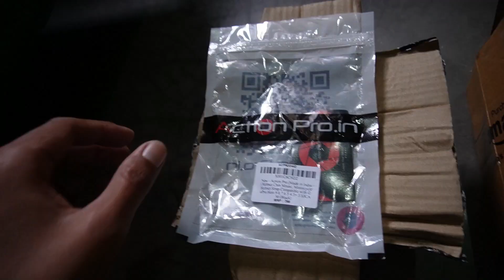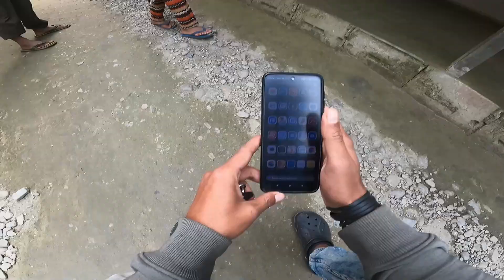My First Moto Vlog🏍️🏍️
Go Pro Mic Adapter
Go Pro Hero 9,10 Ulanzi Case
Helmet Mic
Helmet Chin Mount
Camera-Take a look at this SONY ZV-E10L Mirrorless Camera Interchangeable-lens Vlog Camera on Flipkart